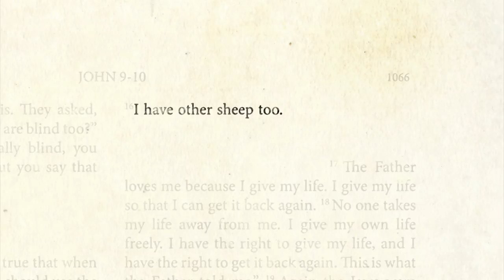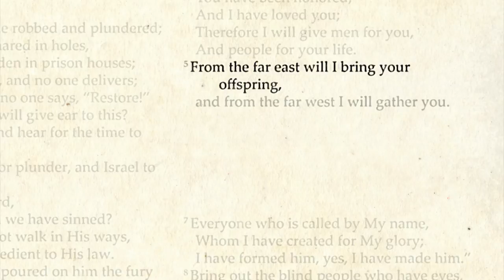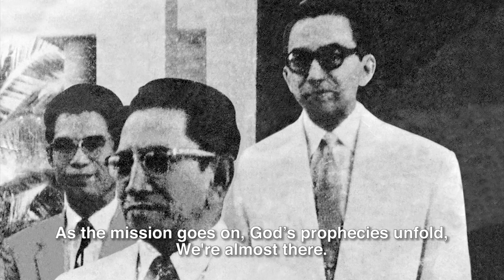Almost There | Brother Felix Y. Manalo - Brother Eraño G. Manalo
"I have other sheep too. They are not in this flock here. I must lead them also. They will listen to my voice. In the future there will be one flock and one shepherd."
John 10:16 (East To Read Version)

People were able to listen to Christ's voice when the man whom Christ sent as His "shepherd" began preaching His teachings and gathering His "other sheep" to make them "one flock." The the one flock, the Iglesia Ni Cristo (Church Of Christ) was registered in the Far East on July 27, 1914, the same day as the outbreak of the First World War. Thus began the last mission of salvation appointed to continue until the Second Advent of the Lord Jesus Christ.

The work could not and did not end with the passing of the Messenger, Brother Felix Manalo. Ten years before he passed away, Brother Felix had already presented publicly to all the members of the Church Of Christ the one who would succeed him in shepherding the one flock, just like what Moses did in ancient times.

In July of 1968, Brother Eraño Manalo, the one who had been elected the Church Of Christ's Executive Minister, led the gathering of the flock in the Far West. Hence, the unfolding of scriptural prophecy continued in the history of the Church Of Christ, the one flock led by one shepherd. The man who began the work passed away; but the mission of the shepherd, as God's instrument in gathering Christ's sheep in the one flock, goes on:

"From the far east will I bring your offspring, and from the far west I will gather you."
Isaiah 43:5 (Moffatt)